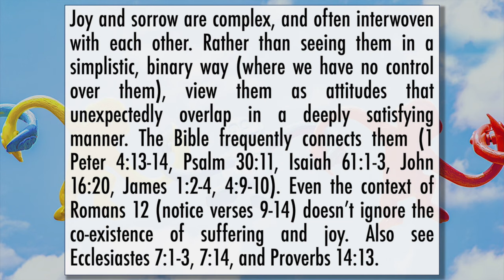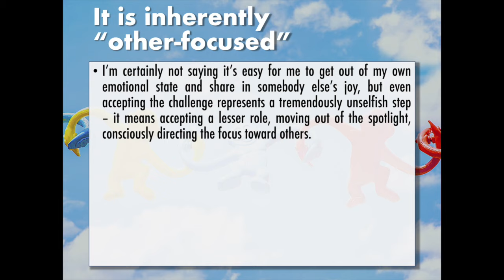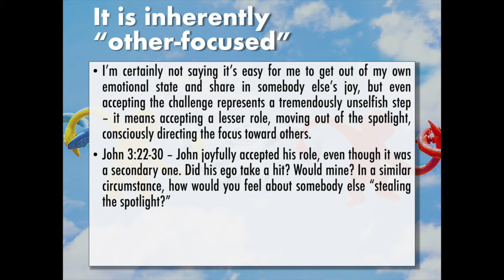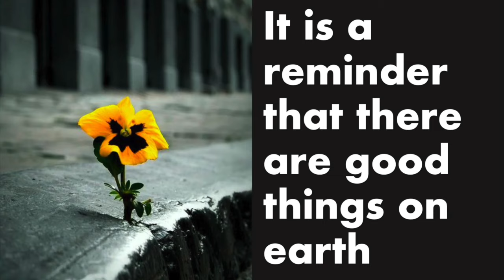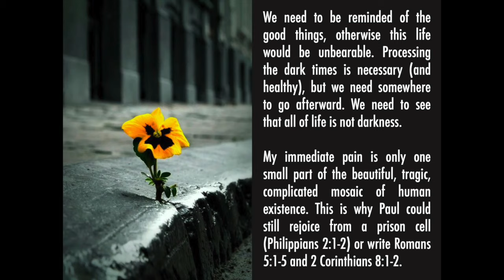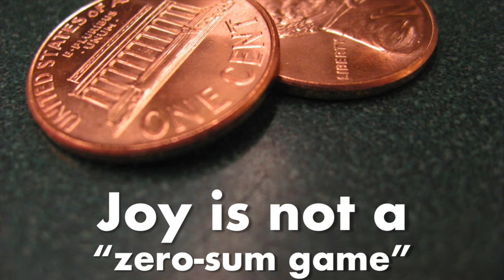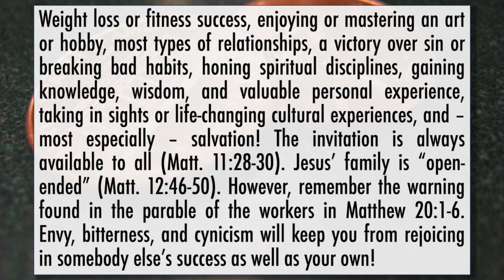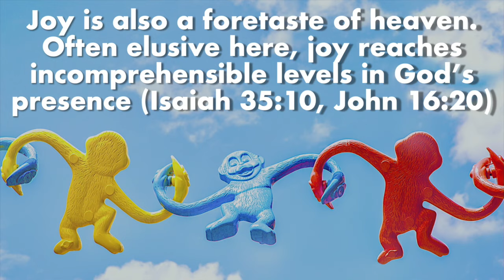Joy (it's complicated)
Why is it important to rejoice with others who are rejoicing, even if it's not what you feel like doing?